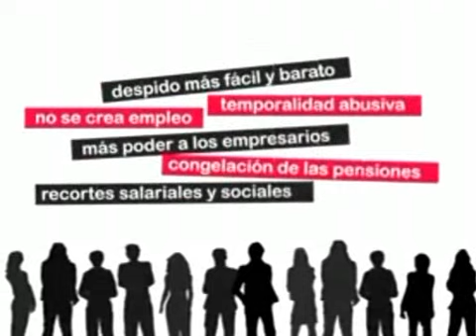La crisis con humor, según UGT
Audiovisual y en internet. La campaña de UGT a favor de la huelga general del 29 de septiembre ha adoptado nuevos formatos para difundir su rechazo a la reforma laboral. 'Las mentiras de la crisis' ridiculiza a los empresarios, al PP y a Fraga con 'sketches' protagonizados por 'Chiquilicuatre'.